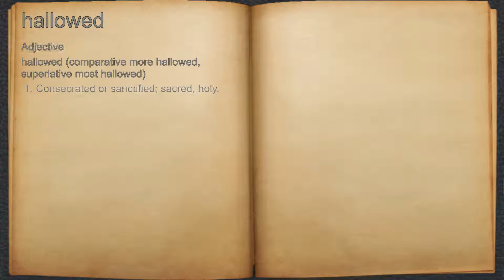What does hallowed mean?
A spoken definition of hallowed.

Intro Sound:
Typewriter - Tamskp